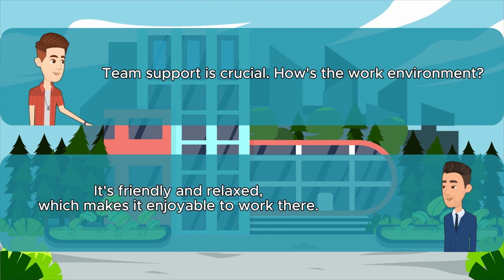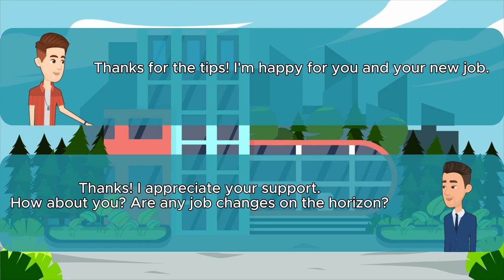Talking about a new job | English Conversation Practice | English Speaking Practice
In this video, we bring you an engaging English-speaking conversation between two individuals as they discuss their exciting new job experiences. Whether you're learning English as a second language or simply looking to improve your conversational skills, this video is designed to help you practice and understand real-life dialogues.

Join us as we delve into the world of professional success and career aspirations. Listen to how our participants share their thoughts, experiences, and feelings about their new roles. You'll gain valuable insights into effective communication in English, including vocabulary, phrases, and common expressions used in everyday workplace conversations.

Our aim is to make learning enjoyable and authentic, so you can boost your confidence in speaking English.

Let us know in the comments what topics you'd like to see in future videos, and if you have any questions or suggestions, please feel free to share them with us. Thank you for tuning in, and we hope you enjoy this conversation about new job experiences!

0:00 Listen to the full conversation
3:00 I’ll go first
6:20 You go first.

EnhanceYourEnglish,KeepLearning!